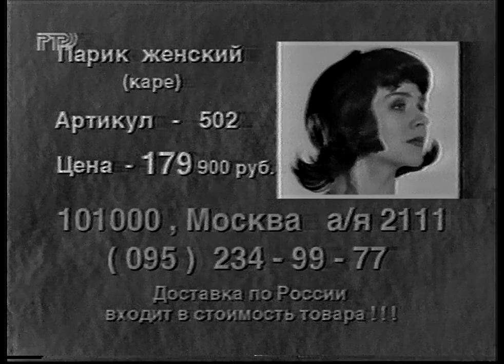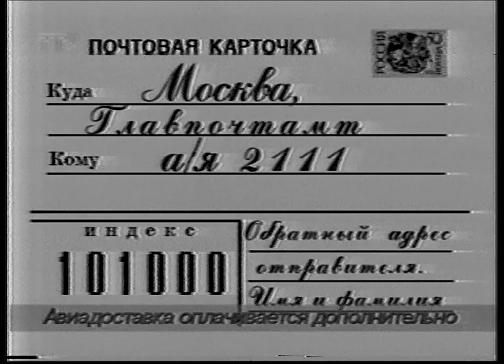Фрагмент эфира (РТР, ~1997) Телемагазин, Деловая Россия (ч.б.)